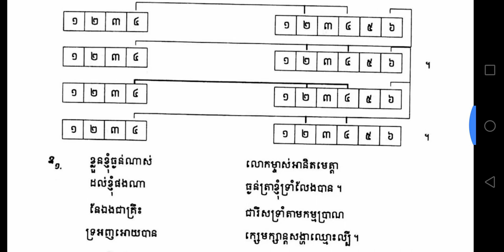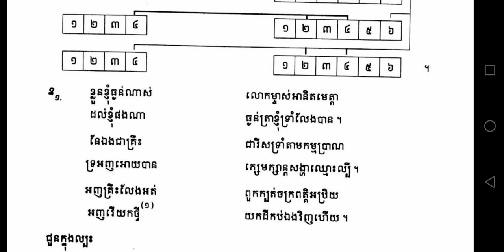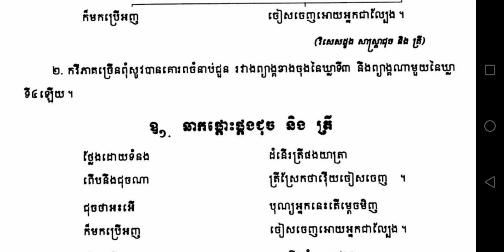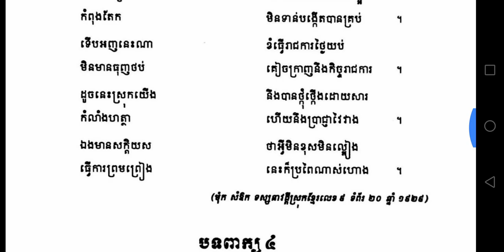បទបន្ទោលកាក​ របៀបតែងកំណាព្យ How to write Khmer Poems-ROS VEASNA